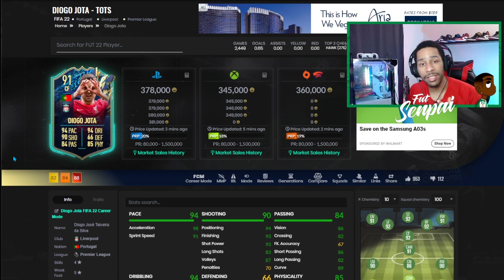🔥 DE LOS MEJORES MCO DE LA PREMIER!! - DIOGO JOTA TOTS REVIEW FIFA 22